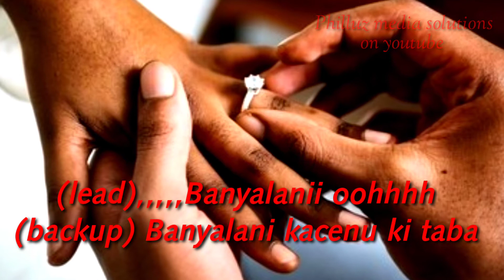GGV - Banyani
In Genesis God sanctified marriage